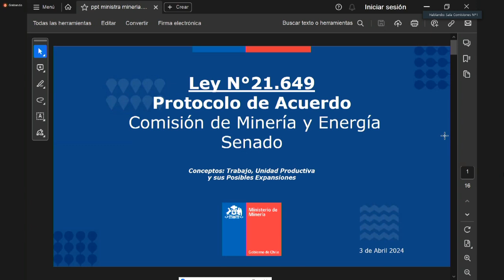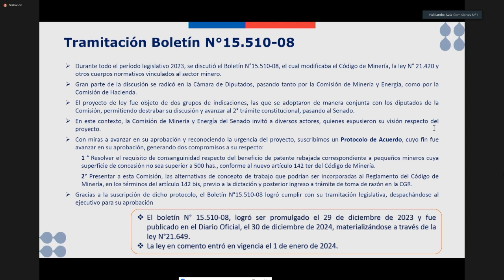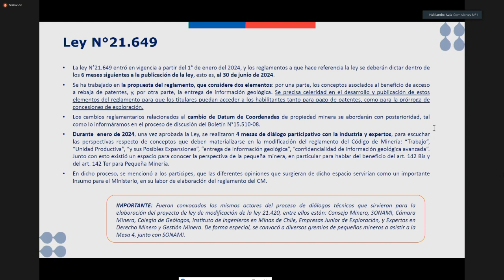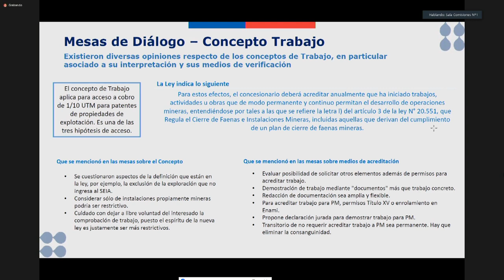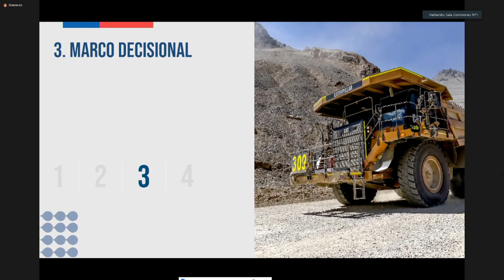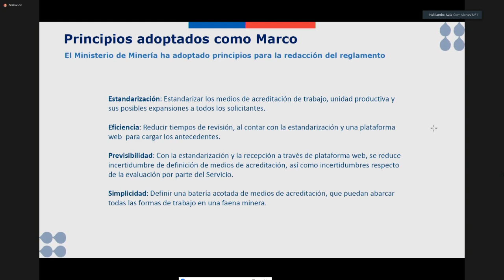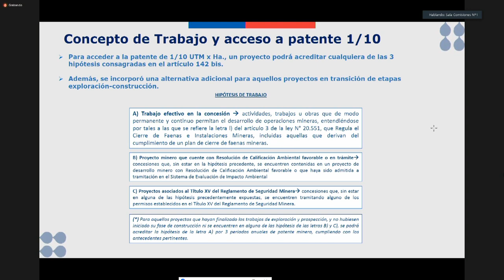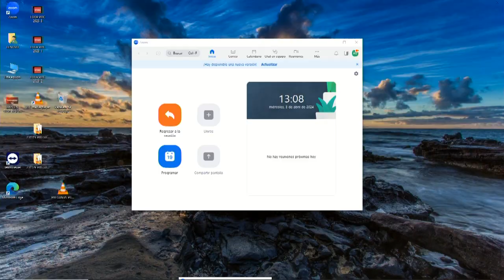Comisión de Minería y Energía - 03 de Abril 2024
HORARIO: 12:30 a 14:00
MATERIA: 1.- Recibir a la Ministra de Minería, señora Aurora Williams, para conocer la agenda legislativa de dicha secretaría de Estado.
2.- ( Bol.N° 16078-08) Continuar con el estudio de las indicaciones presentadas al proyecto de ley que modifica la Ley General de Servicios Eléctricos, en materia de transición energética que posiciona a la transmisión eléctrica como un sector habilitante para la carbono neutralidad.
Invitado: Ministro de Energía, señor Diego Pardow.